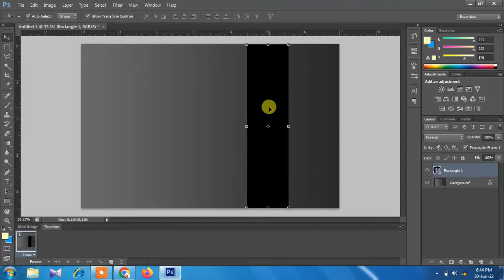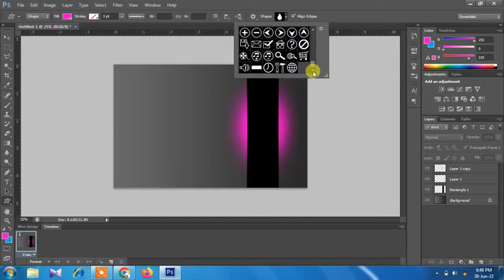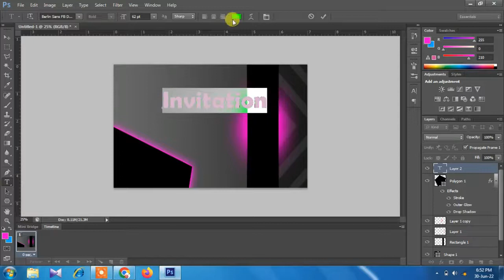Invitation Card in Adobe Photoshop || Photoshop Tutorials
In this video we have demonstrate how to create an invitation card in Adobe Photoshop.